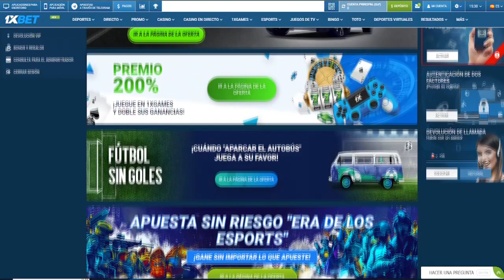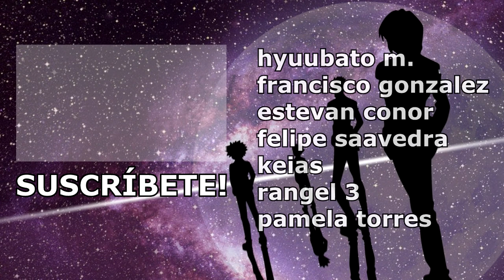MANGAS Y ANIMES BASADOS EN HECHOS REALES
Amigos mios!  en este video les traigo una lista de animes y mangas que estan basados en hechos reales, algunos historicos y otros más recientes, espero que les guste
visita 1xbet en este enlace: